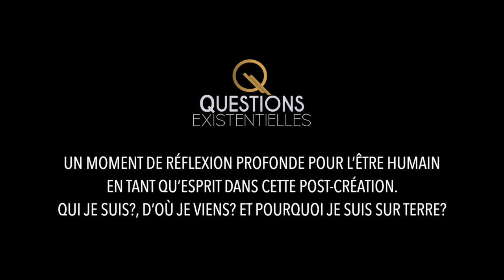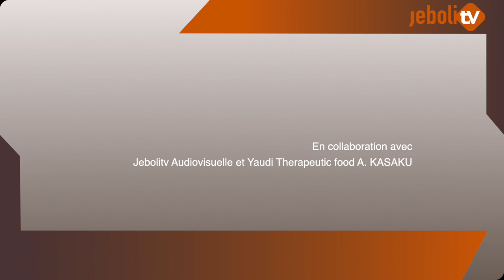NOURRIR BIEN SES CORPS, POURQUOI ET COMMENT? À VENIR...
NOURRIR BIEN SES CORPS, POURQUOI ET COMMENT?
Nous essayons d'échanger sur cette notion de nourrir bien nos corps avec des aliments holistique qui hydrate et apporte de l'énergie. L'Homme conscient est celui qui sait choisir la bonne nourriture pour ses corps et nous sommes ce que nous mangeons. Pourquoi seule la femme qui fut habilité à la préparation de la nourriture avec son énergie magnétique selon la culture africaine ancienne. Cette manière de se nourrir de l'Homme d’aujourd’hui lui empêche de contempler les univers subtiles en tant qu'esprit dans ses différents corps. Suivez cet échange si riche et important en se posant des vraies questions...